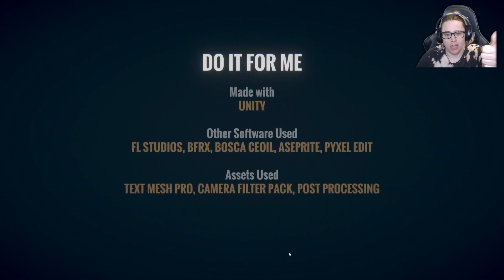Do It For Me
Yello Minna~san, here is Do It For Me. It is an old game of Lixian's. This game was made for a Game Jam than improved upon afterwards. Please enjoy. Mata ne tsugi no gensou!